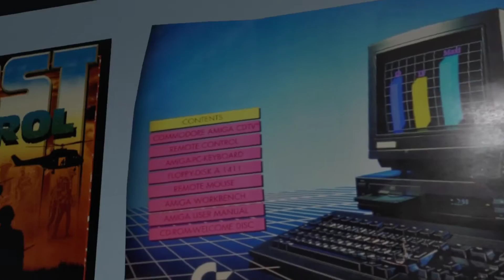EmuVR Amiga room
Recorded in beta EmuVR.